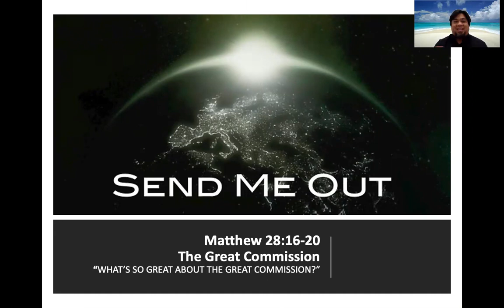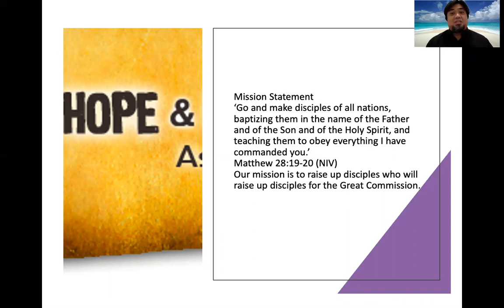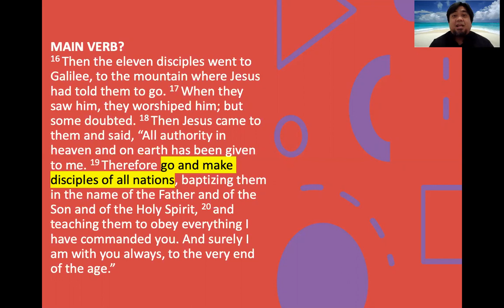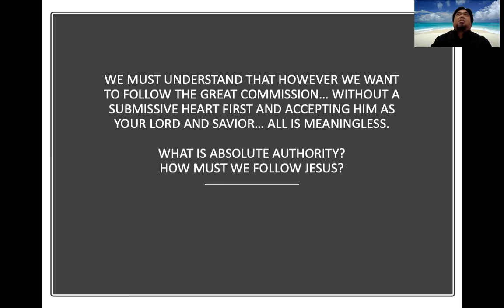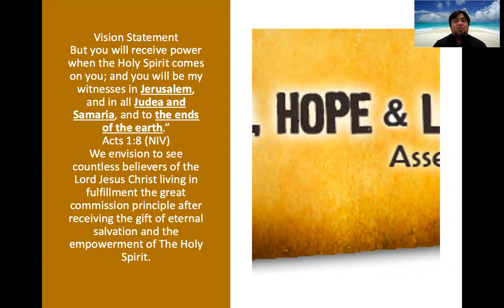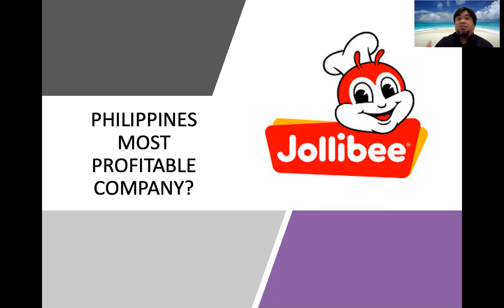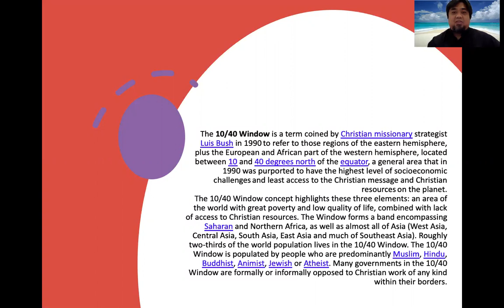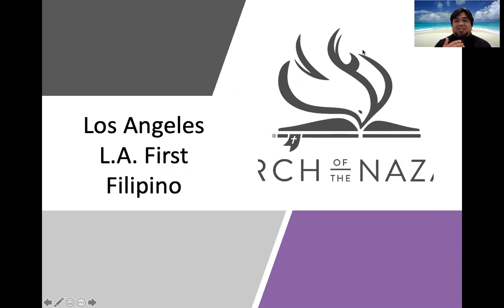SEND ME OUT by Pastor Jeff Padre Guiwa